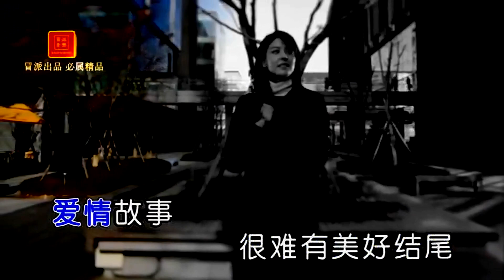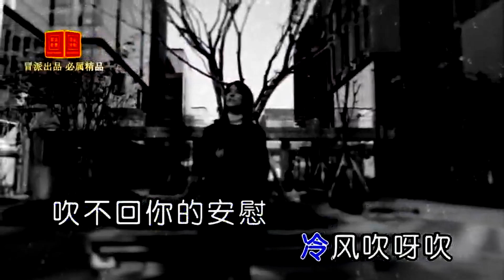冷风吹-贺一航-主唱 KARAOKE-伴奏 KARAOKE